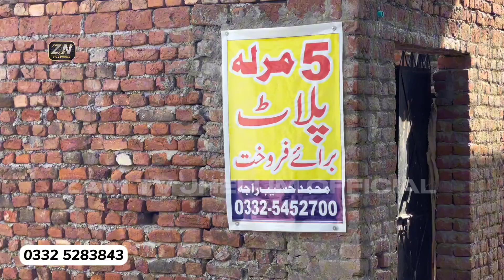5 Marla Saafi Haweli with Three Side Street (Free) 😍 Back side of Inter College GT Road Jada Jhelum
👇🏻 Best for Under 11 Lacs Budget People 👇🏻

5 Marla Saafi Haweli with Three Side Street (Free) 😍

Back side of Inter College GT Road Jada Jhelum

With Three Side Street which are Totally Free 🔥

Under 2 Minutes Drive from GT Road 🔥

Demand Only 2 Lakh 20 Thousand Per Marla 😍

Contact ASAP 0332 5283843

@Zain TV

Zain Ul Hassan      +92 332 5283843 (Call & Whatsapp)

Note : Call Timing 10 AM to 8 PM only.

Follow ZainTV Facebook account also 👇🏻👇🏻

Asalam-o-Alikum to all Zain TV Family. I Create My Videos with a lot of Effort and Try to make 100% accurate Information So, Please Watch till End, If You Like My Videos, So Please Like, Share and Specially in Support of My Channel SUBSCRIBE to My ZAIN TV Channel and Press the Bell Icon also. Thank you soo much to all Zain TV Family for your love & Support. JazzakAllah.